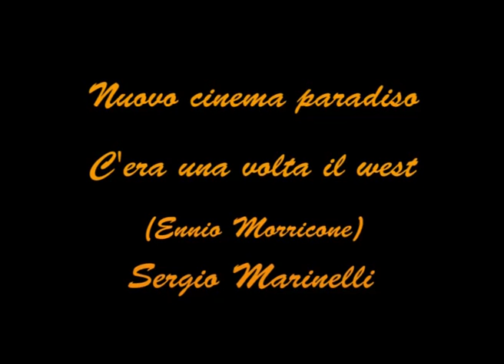Sergio Marinelli -Nuovo cinema paradiso/C'era una volta il west -Ennio Morricone -(cover)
Una mia piccola interpretazione di due capolavori del grande maestro!